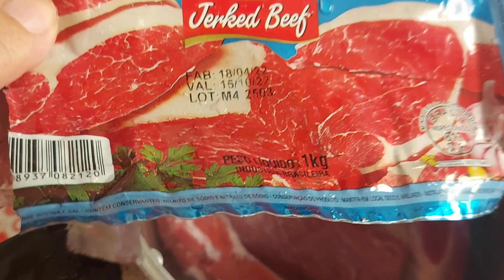BOLINHOS DE BOTECO.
PESSOAL ESSE BOLINHOS DE BOTECO É SENSACIONAL ,FACIL DE FAZER PRATICO E COM UM SABOR MARAVILHOSO.

RECEITA ESCRITA. 13/6/22

1 QUILO DE CARNE SECA .
REQUEIJAO CREMOSO PARA DAR PONTO.USEI 1 COPINHO E MEIO.
1 XICARA DE CHEIRO VERDE.
4 DENTES DE ALHO TRITURADINHOS OU AMASSADOS.
1 CEBOLA .
PIMENTA A GOSTO OPCIONAL.

PARA EMPANAR .
1 XICARA DE TRIGO .
1 XICARA DE FARINHA DE ROSCA.
2 OVOS .
PESSOAL SE NAO QUIZEREM USAR O TRIGO PODE EMPANAR SÓ  COM A FARINHA DE ROSCA E O OVO OK .
DEUS ABENÇOE A TODOS E ATÉ O PROXIMO VIDEO  BJS